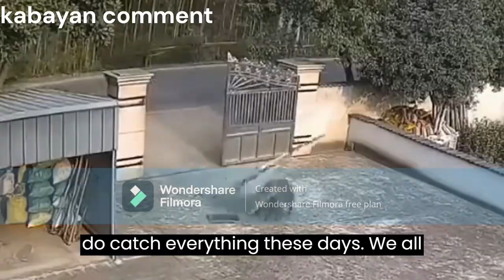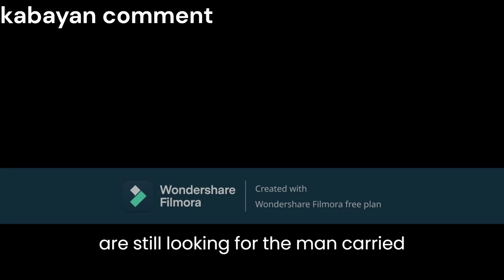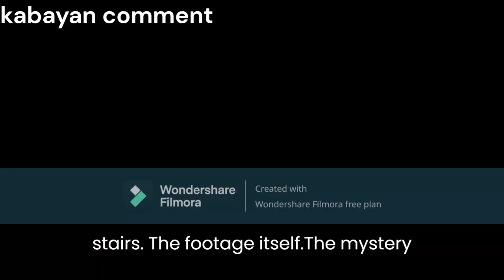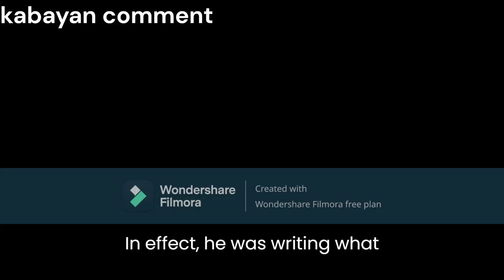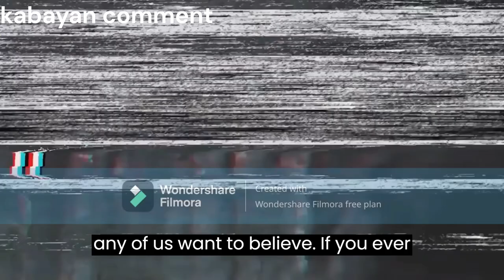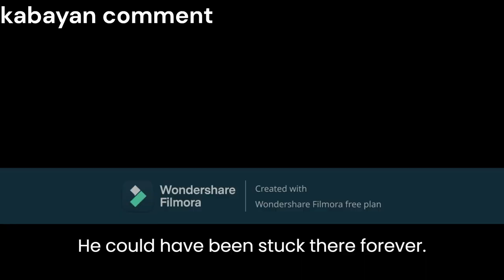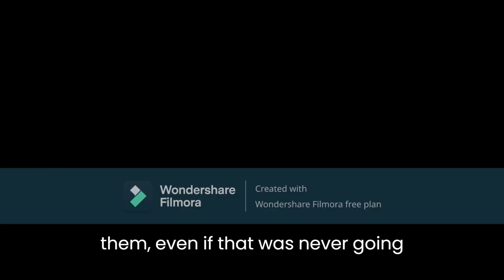Scary video on cctv camera you have to see it😱